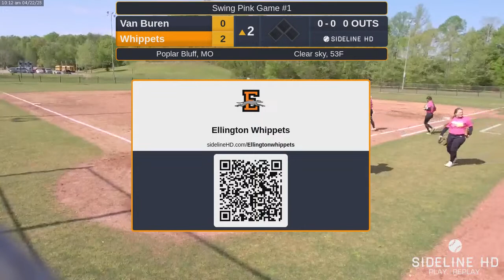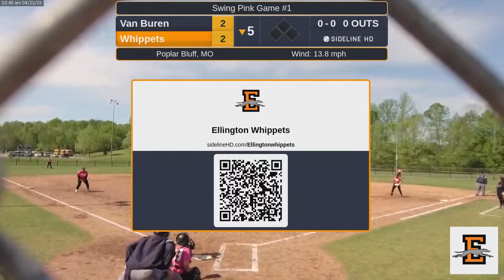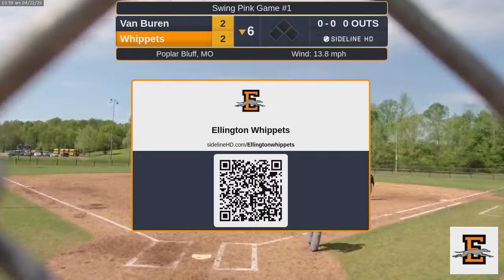Whippets vs. Van Buren (2023.04.22)